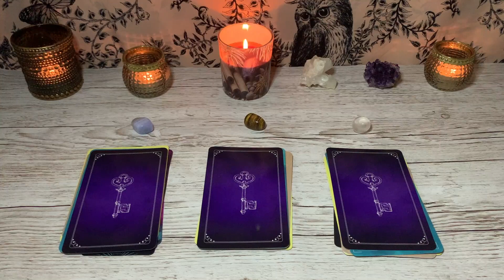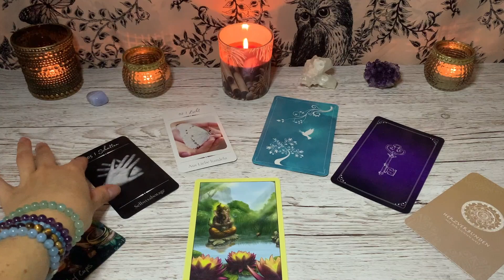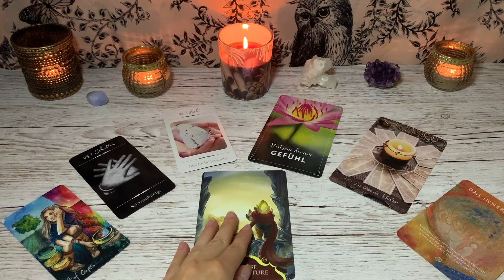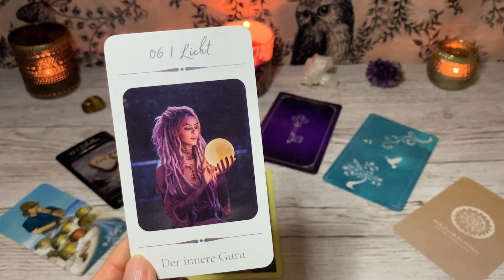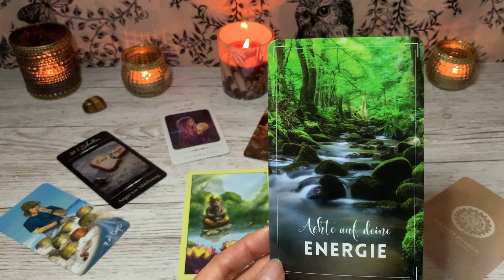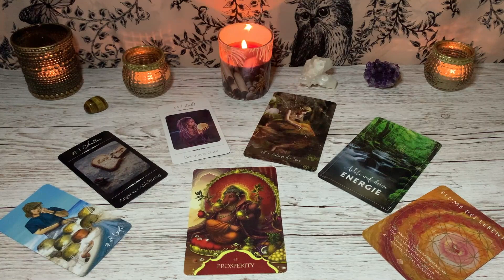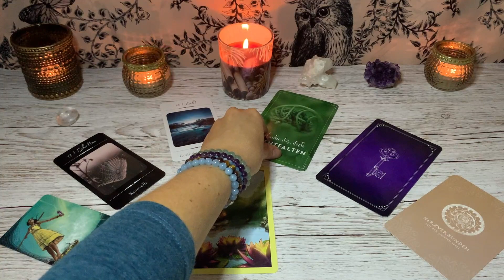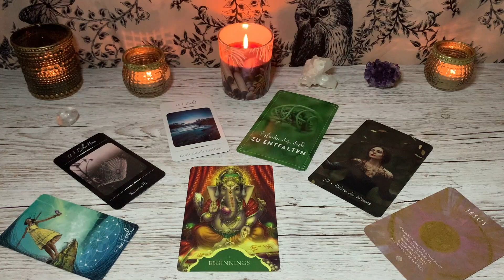Was hält der September für dich bereit? 🍂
Ein herzliches Hallo an dich 🙋🏻‍♀️ in diesem *Orakel schau ich auf den September für dich. Die Zeitstempel findest du weiter unten...

Auswahlzeiten:

00:00 • Begrüßung / Auswahl
00:54 • Stapel 1
10:39 • Stapel 2
23:04 • Stapel 3

*Es handelt sich um allgemeine Legungen, die für dich stimmig sein können, aber es nicht sein müssen. Für ein Reading, das konket auf deine Situation abgestimmt ist, besuche mich auf meiner Webseite.

✨ Mit diesen Decks arbeite ich  ✨

Meine eigenen Decks:
Das magische Elfenorakel
Licht & Schatten Orakel

*Ich unterstütze gern kleine Unternehmen mit Herz. Wenn du eigene Kartendecks produzierst, ohne großen Verlag, schick mir gern den Link zu deinem Shop, dann stöber ich da sehr gern einmal und schaue, ob ich etwas passendes für mich finde.

Technisches Equipment

Mikrofon - Kingone Lavallier Mikrofon für iPhone
Beleuchtung - Selfie Ringlicht K&F Concept